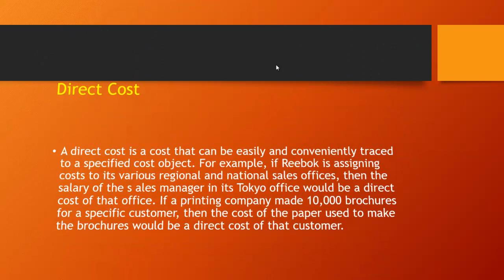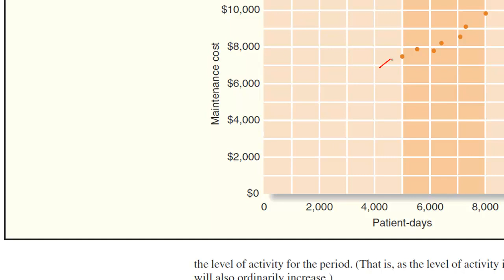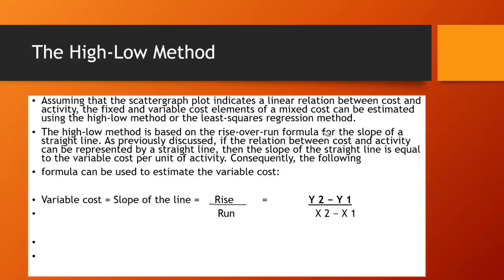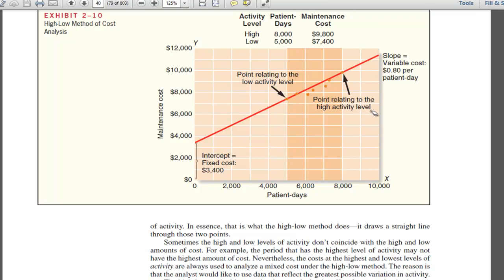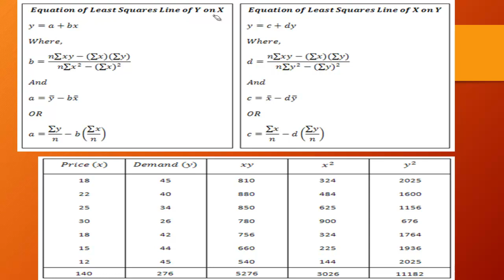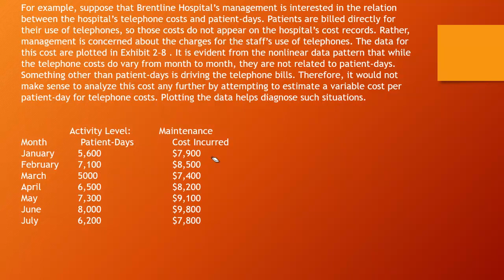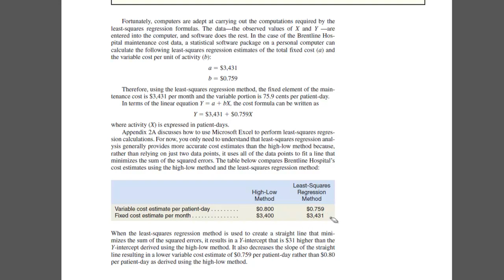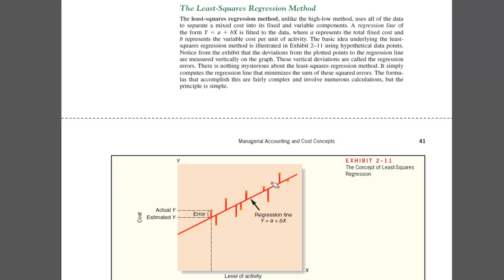Casharka 18aad Least Squares Regression Method Chapter 2 Managerial Acc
Separation of mixed costs into fixed and variable components by using the least squares regression method.